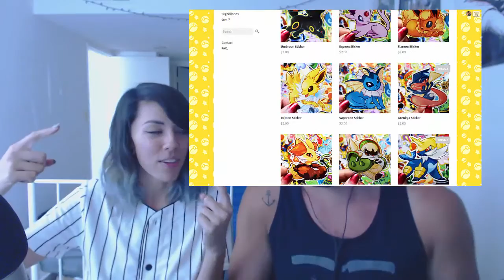NewAge and Ace Official Pokemon Trainers!! (Pokemon Tag Video)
Check out the people I tagged!!

Question 1-What Trainer Class would you be?

Question 2-How many Pokemon would you have and why?

Question 3-Which Pokemon would be on your team and why?

-NewAge

Supporters/Reccomendations!-